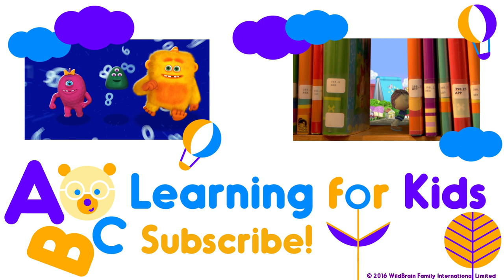Busy World of Richard Scarry | Mr. Raccoon's Different Day | Learning for Kids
Mr. Raccoon is bored with the same old thing everyday so he leaves Mr. Frumble in charge of his restaurant while he goes in search of a change.

Mr. Frumble trashes the place, splattering food in every corner. Mr. Raccoon returns and is delighted with the new decorations. The new 'food motif' is just the change Mr. Raccoon needed!//Mario wants a gondola so he can paddle romantic couples around Venice, but instead he owns a big clunky melon boat. When a huge wedding party needs a lift to the church, Mario comes to the rescue and he's given a gondola for his trouble. Yet Mario still uses his melon boat - to paddle all the couple's children around town.//Hilda babysits for Pig Will and Pig Won't and she does her best to fill the day with fun, but Pig Won't just wants to sulk. When Pig Won't knocks over a display of groceries, Hilda stands up for him when the store manager gets angry. Pig Won't decides that it's much more fun to say "I will" than "I won't."

This fully animated series is based on the books by Richard Scarry which parents worldwide rely on to teach valuable lessons. Busytown is an enchanting place that’s abuzz with energy and life. Young audiences love to sing and laugh along, as Huckle Cat and Lowly Worm make their way through the day. The residents of Busytown always make time for a song and a smile.